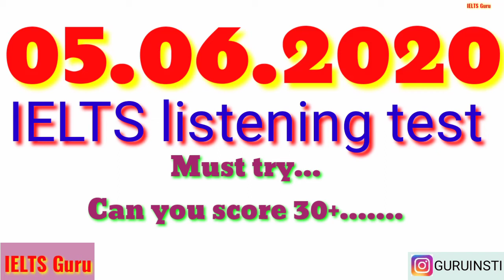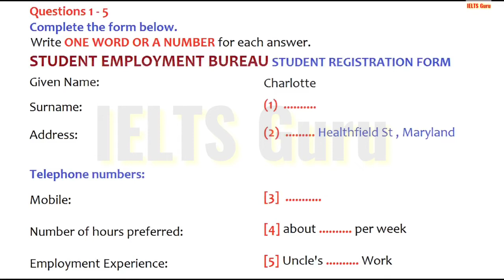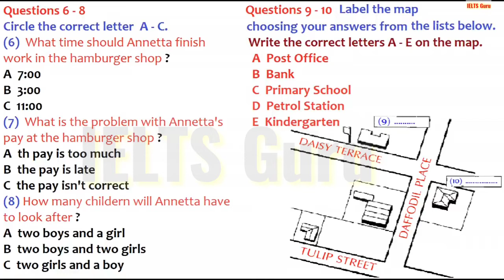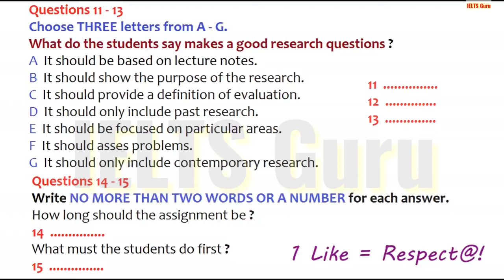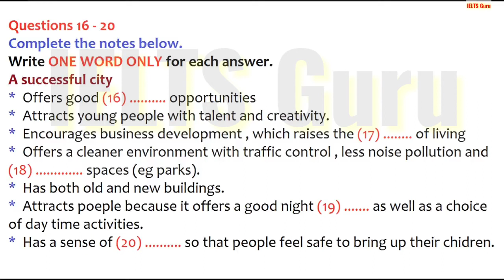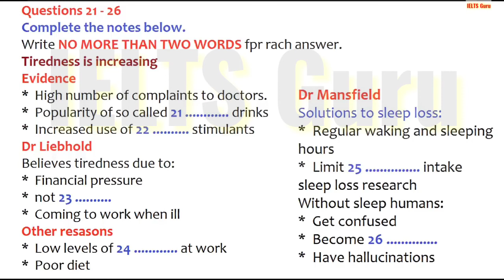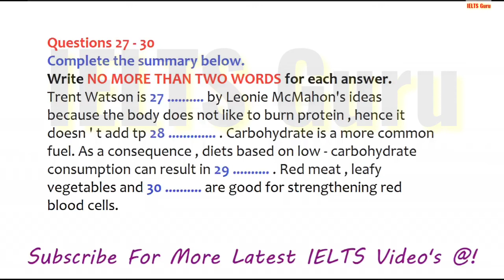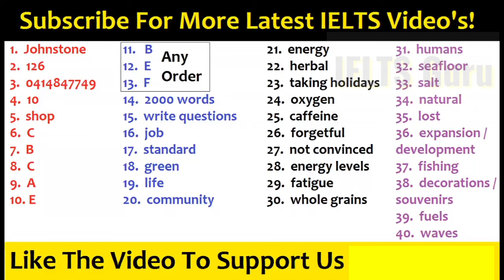😫😫😫Most confusing IELTS listening test 😓😨😭😢😲😲😲